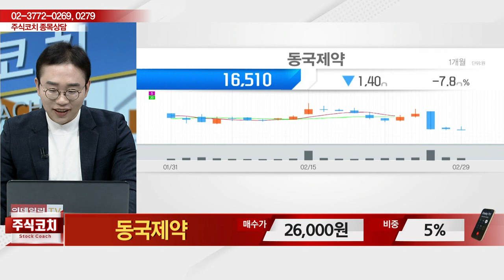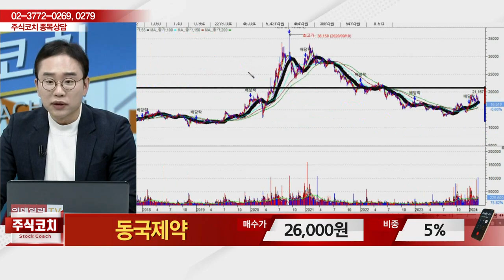동국제약(086450)_김현구 전문가_종목 상담 (20240302)